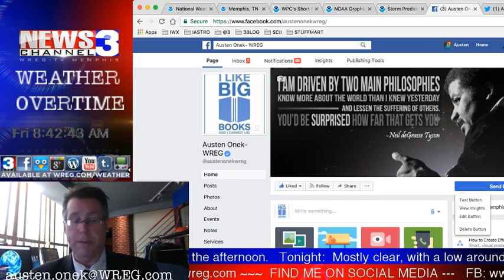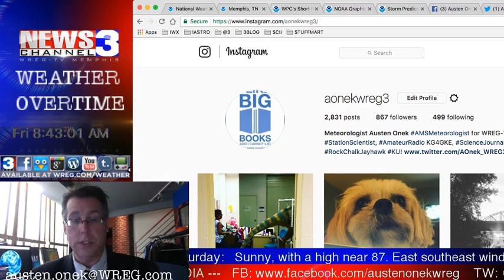WREG-TV Weather Overtime for FRIDAY AM 8.4.2017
WREG Meteorologist Austen Onek takes an in-depth look at the forecast for the rest of the week and into the weekend. Also, a look at radar and the forecast for next week, which looks slightly soggy and possibly thundery-ish. Welcome to @WREG @3onyourside exclusive video weatherblog WeatherOvertime.